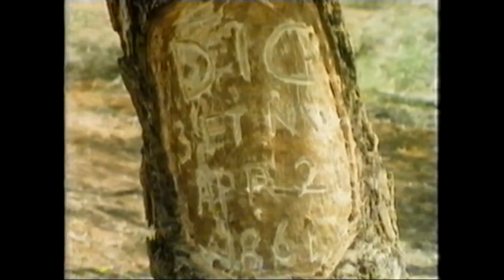The Explorers From South to North Episode 9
Fantastic series produced by the ABC's Bill Peach in 1984.  This is an old VHS recording and hope it is still of interest.